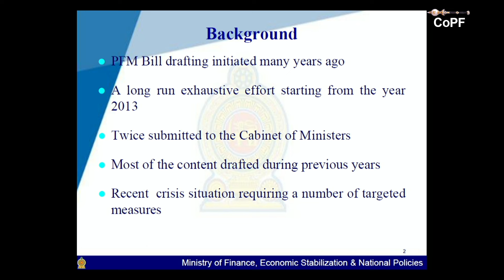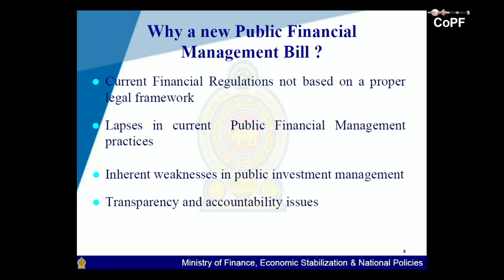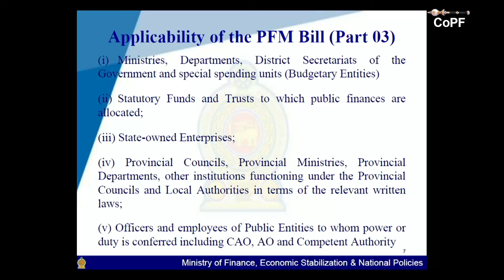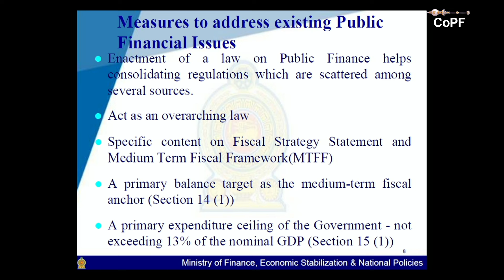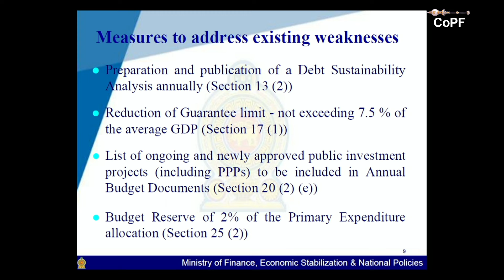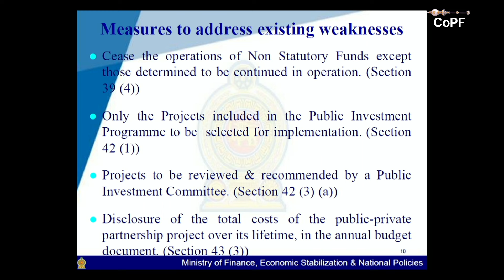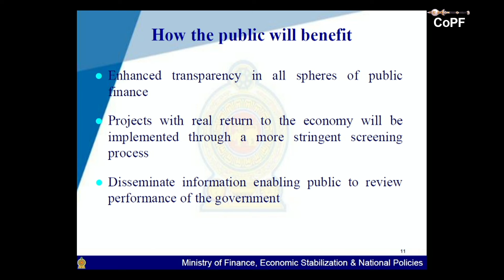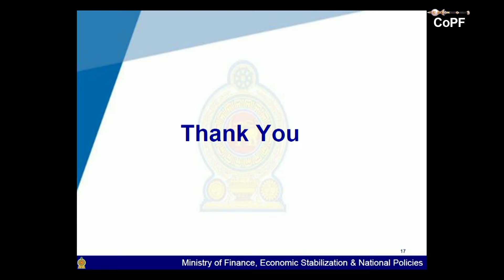නව මූල්‍ය පනතට මුදල් කමිටුව වුනදේ - Part 01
නව මූල්‍ය කළමනාකරණ පනතට මුදල් කමිටුව වුනදේ - Part 01

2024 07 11 CoPF Clip 01

රාජ්‍ය මූල්‍ය කළමනාකරණ (PFM) පනත් කෙටුම්පත සකස්කිරීම සඳහා මුදල් අමාත්‍යාංශය දරන ප්‍රයත්නය රජයේ මුදල් පිළිබඳ කාරක සභාවේ පැසසුමට

රාජ්‍ය මූල්‍ය කළමනාකරණ (PFM) පනත් කෙටුම්පතෙහි අඩංගු කරුණු පිළිබඳ දීර්ඝ සාකච්ඡාවකින් අනතුරුව රජයේ මුදල් පිළිබඳ කාරක සභාව විසින් සලකා බලා අනුමත කරන ලදී. ඒ අනුව, මහජන විශ්වාසය වර්ධනය කිරීම පිණිස කාර්යක්ෂම පද්ධතියක් සකස් කිරීම, කාර්යක්ෂම ලෙස සම්පත් වෙන් කිරීම සහතික කිරීම සහ තිරසාර ආර්ථික වර්ධනයට සහාය වීම අරමුණු කරගත් පනත් කෙටුම්පතක් ඉදිරිපත් කිරීමට මුදල් අමාත්‍යාංශය දරන උත්සාහය පිළිබඳව කාරක සභාවේ ප්‍රසාදය හිමිවිය.

වත්මන් මුල්‍ය රෙගුලාසි නෛතික රාමුවක් මත පදනම් වුව ද ඒවා ප්‍රමාණවත් නොමැති බව පැමිණ සිටි නිලධාරීහු කාරක සභාව හමුවේ පැවැසුහ. ඒ අනුව වත්මන් රාජ්‍ය මූල්‍ය කළමනාකරණ පිළිවෙත්වල ඇති අඩුපාඩු, ආවේනික දුර්වලතා සහ විනිවිදභාවය සහ වගවීමේ ගැටලු හේතුවෙන්, මූල්‍ය විනය ස්ථාපිත කිරීම සඳහා රාජ්‍ය මූල්‍ය කළමනාකරණ (PFM) පනත් කෙටුම්පත සකස් කර තිබෙනවා බව ඔවුහු වැඩි දුරටත් අදහස දක්වමින් පැවසුහ.

රජයේ මුදල් පිළිබඳ කාරක සභාව එහි සභාපති පාර්ලිමේන්තු මන්ත්‍රී ගරු (ආචාර්ය) හර්ෂ ද සිල්වා මහතාගේ ප්‍රධානත්වයෙන් පසුගියදා (11) පාර්ලිමේන්තුවේ දී රැස් වූ අවස්ථාවේදී මෙම පනත් කෙටුම්පත සලකා බලා අනුමත කරන ලදී.

පවතින රාජ්‍ය මූල්‍ය ගැටලු ආමන්ත්‍රණය කරමින්, අදාළ අංශ කිහිපයක් අතර විසිරී ඇති රෙගුලාසි ඒකාබද්ධ කිරීමට උපකාර වන රාජ්‍ය මූල්‍ය පිළිබඳ නීතියක් පැනවීමට මෙම පනත් කෙටුම්පත මඟින් විධිවිධාන සලසා ඇත. පුළුල් නීතියක් ලෙස මෙය ක්‍රියා කරන අතරම, එය මධ්‍ය කාලීන රාජ්‍ය මූල්‍ය රාමුව (MTFF) පිළිබඳ නිශ්චිත අන්තර්ගතයන් සඳහා අවශ්‍යතා ද සකසයි. තවද, මෙම පනත් කෙටුම්පත මගින් මධ්‍ය කාලීන මූල්‍ය නැංගුරම ලෙස ප්‍රාථමික ශේෂ ඉලක්කයක් සහ රජයේ ප්‍රාථමික වියදම් සීමාව - නාමික දළ දේශීය නිෂ්පාදිතයෙන් 13% නොඉක්මවන ප්‍රතිපාදන ද නියම කරයි.

කෙසේ වෙතත්, COPF සාමාජිකයින් අවධාරණය කළේ ශ්‍රී ලංකාව සඳහා යෝජිත 13% ප්‍රාථමික වියදම් සීමාව ,වර්ධනය, කාර්යක්ෂමතාව සහ සමාජ සුබසාධනය ප්‍රවර්ධනය කරන ආකාරයෙන් බදු සහ වියදම් කිරීමට රජයට ඇති හැකියාවට බාධාවක් බවයි. මීට අමතරව, ප්‍රාථමික වියදම් මත එවැනි අඩු දළ දේශීය නිෂ්පාදිතය මත පදනම් වූ සීමාවක් නියම කළ එකම රට ශ්‍රී ලංකාව බවයි පෙන්වා දුන්නේ. මෙම සීමාවත් සමඟ 2040 වන විට ඉහළ ආදායම් ලබන රටක් බවට පත්වීමට අවශ්‍ය 10% ක වර්ධන වේගය ළඟා කර ගැනීමට නොහැකි බව සභාපතිවරයා අවධාරණය කළේය.

තවද, වාර්ෂිකව ණය තිරසාර විශ්ලේෂණයක් සකස් කිරීම සහ ප්‍රකාශයට පත් කිරීම, ඇපකර සීමාව අඩු කිරීම - සාමාන්‍ය දළ දේශීය නිෂ්පාදිතයෙන් 7.5% නොඉක්මවීම, රාජ්‍ය ආයෝජන කමිටුවක් විසින් සමාලෝචනය කර නිර්දේශ කළ යුතු ව්‍යාපෘති යනාදී ක්‍රියාමාර්ග ගැනද ඉහත කෙටුම්පතේ සඳහන් කර ඇත.

පසුගිය වසර 50ක කාලය තුළ ආදායම් සම්බන්ධයෙන් කළ උපකල්පන වැරදි බවත්, මෙම විශේෂිත පනත් කෙටුම්පත මෙම ගැටලුවට විසඳුම් ලබා දෙන්නේ කෙසේදැයි සභාපතිවරයා ප්‍රශ්න කළේය. තවද, එවැනි පනත් කෙටුම්පතක් ණය තිරසාරභාවය කෙරෙහි පමණක් නොව ආර්ථික වර්ධනය කෙරෙහි ද අවධානය යොමු කළ යුතු බව සභාපතිවරයා පැවසුවේය. තවද, රාජ්‍ය මූල්‍ය කළමනාකරණ (PFM) පනත් කෙටුම්පතේ ඉලක්ක ආර්ථික පරිවර්තන පනත සමඟ සමපාත විය යුතු බව ද සභාපතිවරයා පැවසුවේය.

සියළු ශ්‍රී ලාංකිකයින්ගේ ජීවිත ආලෝකමත් කළ හැකි දූෂණයෙන්, වංචාවෙන් තොර රටට වගකියන දේශපාලන සංස්කෘතියක් බිහිකිරීමේ සටනට ආචාර්ය හර්ෂ ද සිල්වා සමග අත්වැල් බැඳගැනීම පිළිබඳව ඔබට ස්තූතියි. වැඩි තොරතුරු දැනගැනීමට පහත සමාජ මාධ්‍ය ඔස්සේ සම්බන්ධ වන්න.

Hi, Thanks for joining Harsha de Silva in the fight towards an uncorrupt and accountable political system that strives to improve the lives of all Sri Lankans.